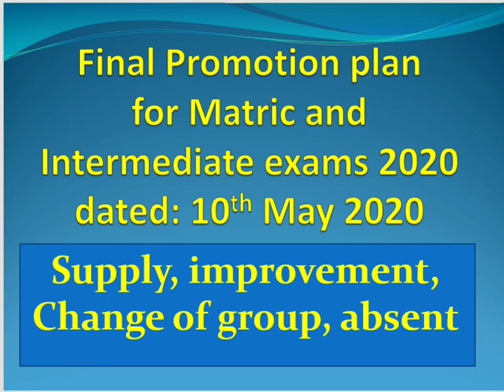Final Promotion Plan of Matric, Inter exams 2020 | all questioned answered | M Ikram Ul Haq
Supply, improvement, absent, change of group, grace marks  news on 10th May 2020 of matric and Intermediate class students is here.
All asked questioned answered.

My channel also have following updated information for you.